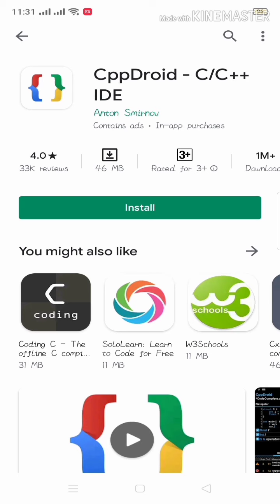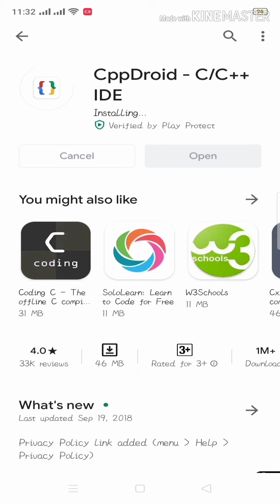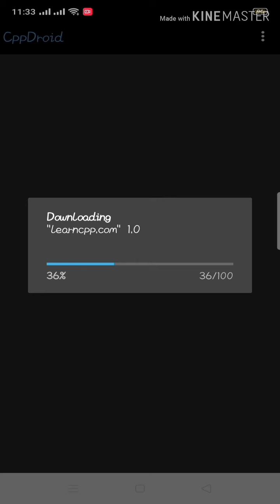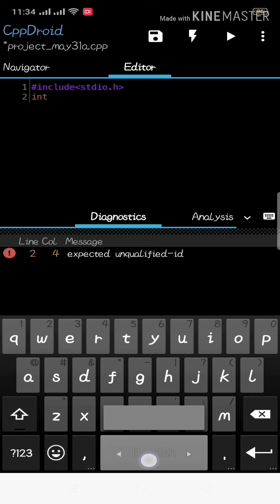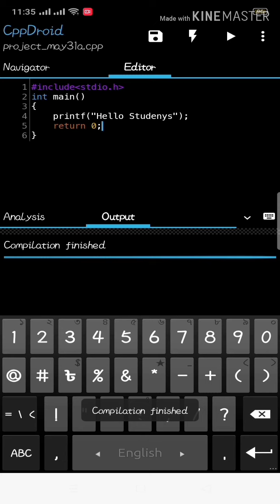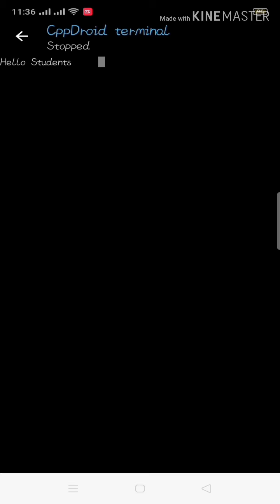How to install Cppdroid and run c program in Cppdroid